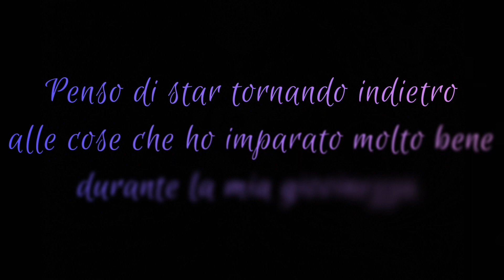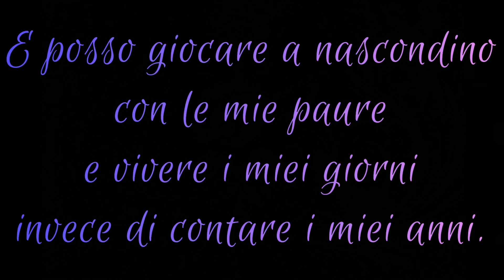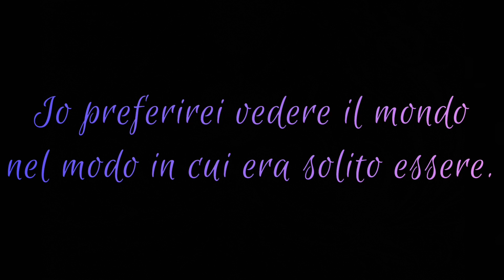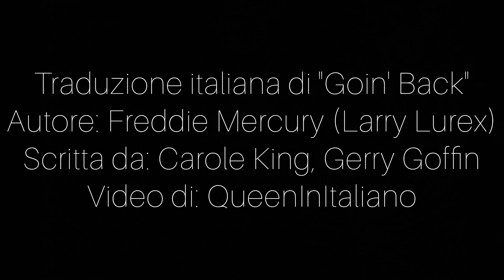Goin' Back - Larry Lurex (Freddie Mercury) - (Traduzione in italiano)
The Very Best Of Freddie Mercury Solo, 2006.

P.S.= questo video può essere visto in 1080p! Modificalo manualmente se lo vedi in 144p, 240p, 360p o 720p!

Testo originale:

I think I'm going back
To the things I learnt so well in my youth
I think I'm returning to
Those days when I was young enough to know the truth
Now there are no games
To only pass the time
No more colouring books
No Christmas bells to chime
But thinking young and growing older is no sin
And I can't play the game of life to win
I can recall a time
When I wasn't ashamed to reach out to a friend
And now I think I've got
A lot more than just my toys to lend
Now there's more to do
Than watch my sailboat glide
And every day can be
My magic carpet ride
And I can play hide and seek with my fears
And live my days instead of counting my years
Then everyone debates
The true reality
I'd rather see the world
The way it used to be
A little bit of freedom's all we lack
So catch me if you can
I'm going back

Tutti i diritti sono riservati all'artista Freddie Mercury (Larry Lurex).